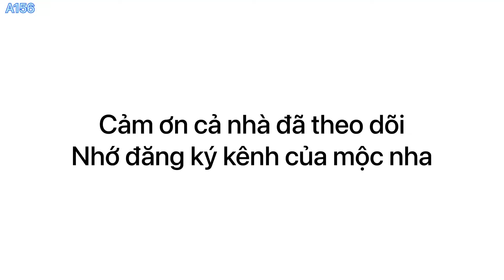Bàn thờ ông địa